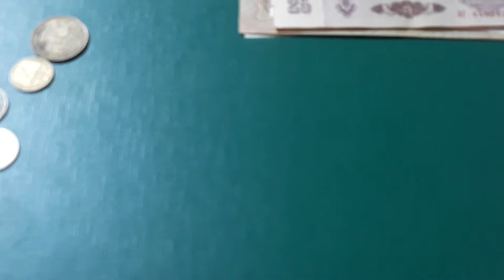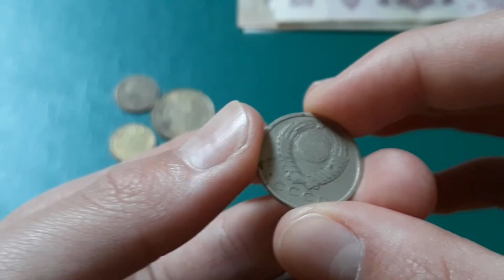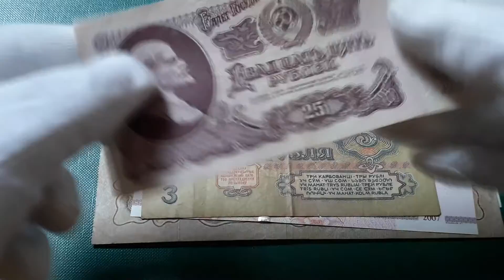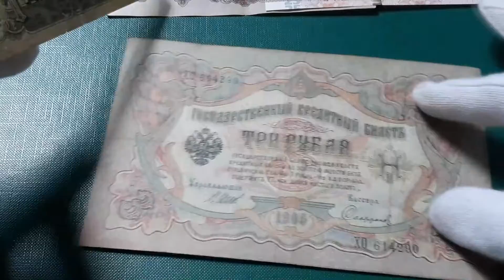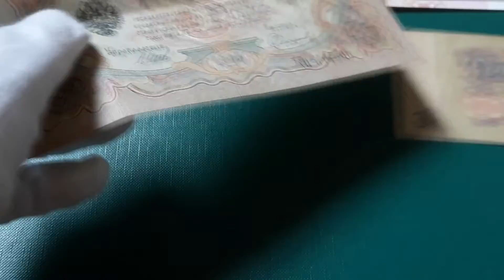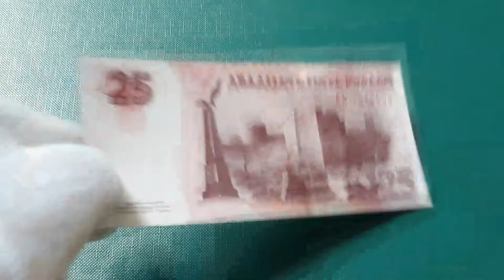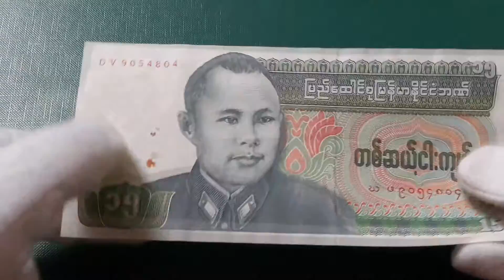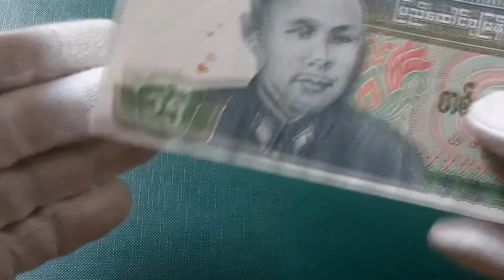Najdziwniejsze nominały monet i banknotów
Banknoty z Birmy, Naddniestrza, Rosji carskiej, ZSRR i monety ze Związku Radzieckiego - zapraszam
Będzie mi bardzo miło jak zostawisz suba i łapkę w górę:)